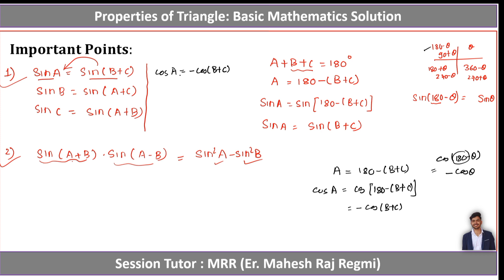NEB Grade 12 | Trigonometry | Properties of Triangle | New Course Basic Mathematics Exercise Part 2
0:00-2:41 In any triangle, prove that:
 (b+c)cosA+(c+a)cosB+(a+b)cosC=a+b+c
2:41-5:36 In any triangle, prove that:
b^2 sin2C+c^2 sin2B=2absinC
5:36-10:03 In any triangle, prove that:
c^2 cos^2 B+b^2 cos^2 C+bccos(B−C)=(a^2+b^2+c^2)/2
10:03-10:58  In any triangle, prove that:
(c−bcosA)/(b−ccosA)=cosB/cosC
10:58-12:03 In any triangle, prove that:
(a−bcosC)/(c−bcosA)=sinC/sinA
12:03-15:44  In any triangle, prove that:
a^3  sin⁡(B−C)+b^3 sin⁡(C−A)"+" c^2 sin⁡(A−B)"=0"
15:44-19:56 In any triangle, prove that:
(b^2−c^2)/a^2  sin2A+(c^2−a^2)/b^2  sin2B+(a^2−b^2)/c^2  sin2C=0
19:56-22:21 In any triangle, prove that:
sin⁡(A+B):sin⁡(A−B)=c^2:a^2−b^2
22:21-25:03 In any triangle, prove that:
(a^2−b^2+c^2 )tanB=(a^2+b^2−c^2 )tanC=(b^2+c^2−a^2 )tanA
25:03-27:48  In any triangle, prove that:
(cosB−cosC)/(cosA+1)=(c−b)/a
27:48-34:03 In any triangle, prove that:
(asinA+bsinB+csinC)/(acosA+bcosB+ccosC)=R/abc (a^2+b^2+c^2 )